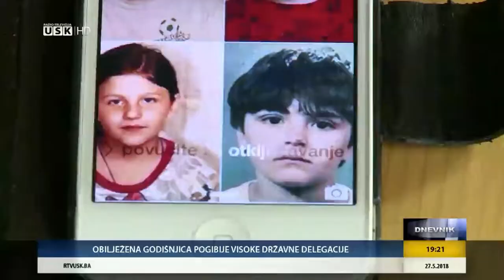Studenti tekstilnog odsjeka UNBI za djecu izbjeglice / RTVUSK 27.05.2018.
Projekcija crtanih filmova, radionica sa djecom i podjela paketića u improviziranom izbjegličkom kampu u Borićima / Prilog za Dnevnik RTVUSK od 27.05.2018. godine.